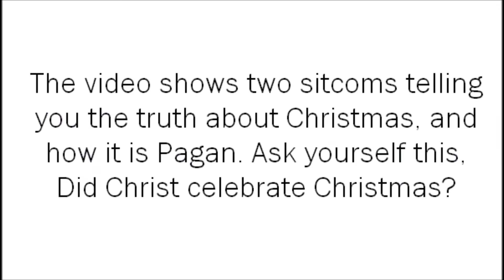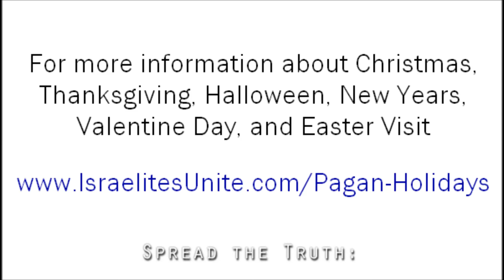Did you know this about Christmas?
Christ-Mas is the so called celebration of our Messiah (Yashaya) was born. In Romans it was a celebration of his death, not of his  birth. In fact the Bible tells us that the Messiah was born in the springtime,  not the winter. In fact the date of Christ-Mas (Dec 25) is related  to the winter solstice in the Northern hemisphere. The day of December  25th is a  pagan satanic holiday Nimrod the ancient Babylonian ruler and his son Tammuz is worshipped on that day, as the sun god. The Christmas tree is a pagan  ritual. Nimrod the god of the Babylonians and Assyrians and his son Tammuz were symbolized in the form of palm trees after their death. Christmas and the Christmas tree was set up to hide a pagan satanic holiday. This is nothing but  idol worship in your house and its an abomination to the Most High, As stated in Jeremiah 10:1-5 and Deuteronomy 7:25-26.